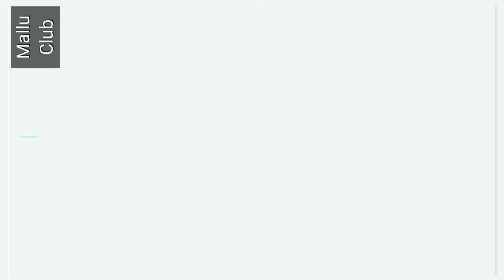Kavitha Nair || Actress || Latest Video Collection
Kavya Nair || Actress || Latest Video || Collection || 😍😍😍